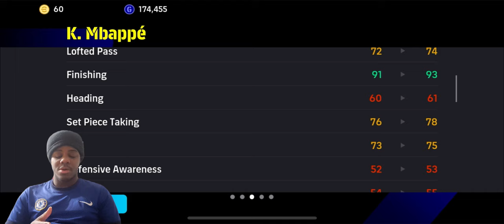UCL Mbappe Review😲|Inzaghi Off The bench Cheat Code💆🏾🔥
Mbappe Always Delivers But Inzaghi is A hack💀

Intro Song By my brother do well to Stream and Support🙏🏾❤️